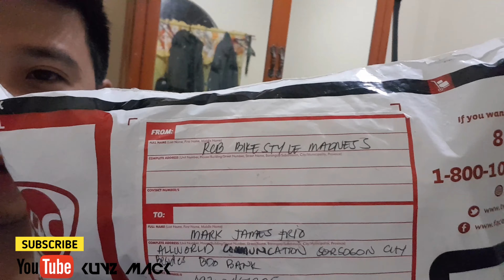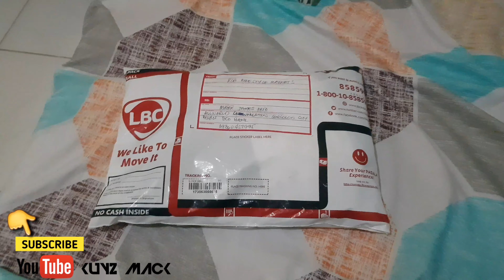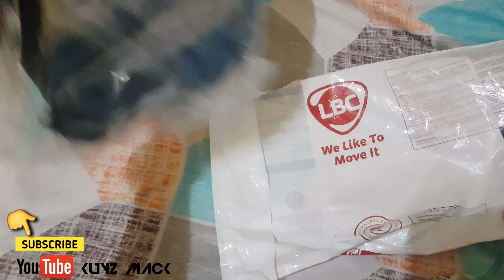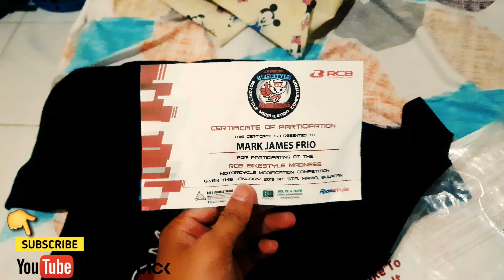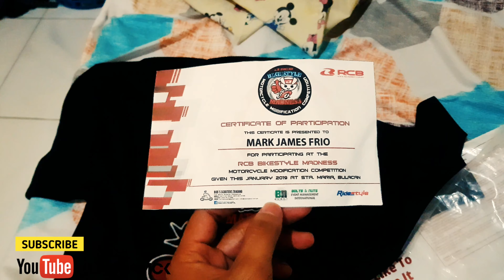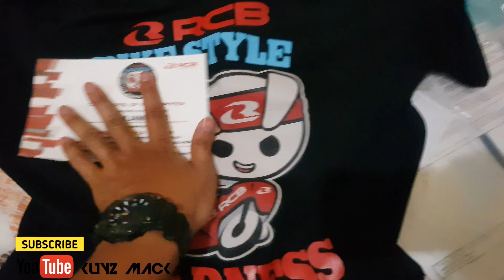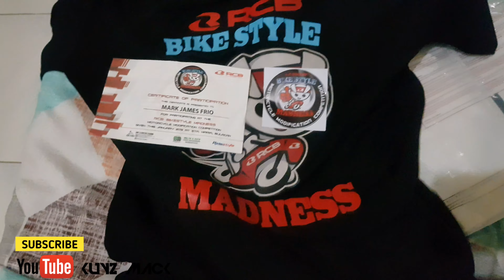RCB BIKESTYLE MADNESS PRIZE | SNIPER 150 2020 | SNIPER 150 2019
RIDESAFE & PEACE